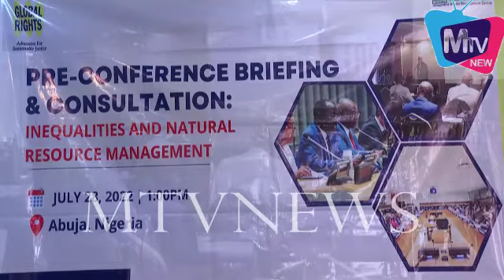Nigeria, especially in the area of extractive natural resources.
The Executive Director, Global Rights   Abiodun Baiyewu has identified inequality as the major challenge that impede the growth of Nigeria, especially in the area of extractive natural resources.

Abiodun Baiyewu made the indication while addressing the journalists in a press conference in Abuja, Thursday.

She lamented that the country natural resources have suffered set back due to the actions of the individuals at the helm of the affairs.

She advocated for proper management of the natural resources, inclusive policies, tackling corruption and impunity and putting into consideration the impact of climate change will help the country strive in its extractive natural resources.